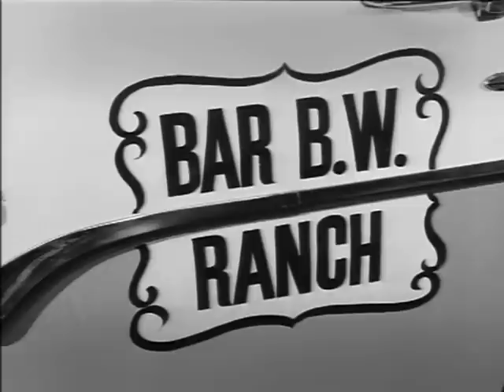Fury THE CHOICE - Peter Graves TV WESTERN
This timeless series follows the adventures of Joey, a young orphan boy and the wild black stallion he befriends. Co-stars Bobby Diamond and Peter Graves!

THE CHOICE: Joey needs an operation. Fury is Jim's most salable asset to raise the money for it.